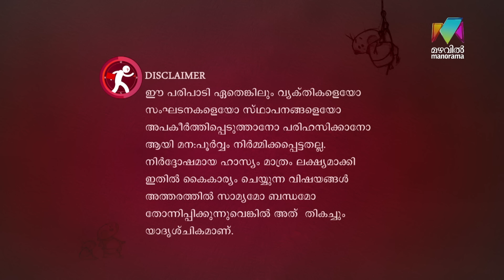Marimayam | Ep 312 - Strike against mosquitoes I Mazhavil Manorama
Marimayam : What happens when human starts strike against mosquitoes? Feels funny, but it's true... some parties are going to conduct strike against mosquitoes.

Lead Actors and their roles:
Sneha Sreekumar ,
Manju Sunichen,
Niyas Backer,
Manikandan Pattambi,
Vinod Kovoor,
Sidharth Shiva,
Riyas,
Mani Shornur,
Khalid,

About the Channel:

MM TV has a bouquet of 4 channels – Manorama News, Mazhavil Manorama, Mazhavil Manorama HD and Mazhavil International for the Gulf Region. MM TV.